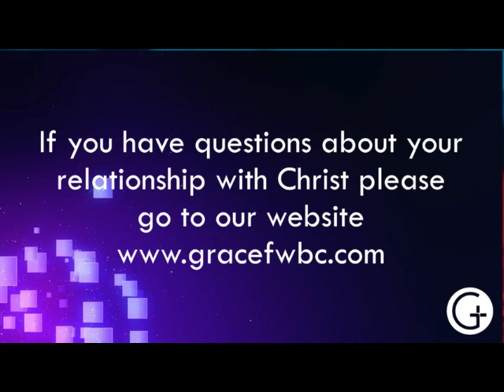September 04, 2016: Sunday Morning Service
Free But Not Cheap, Pt. 1
Matthew 10:37-39